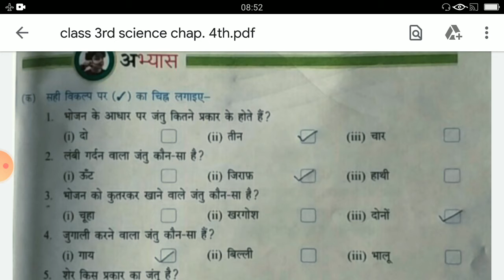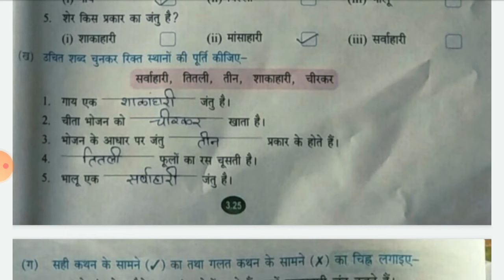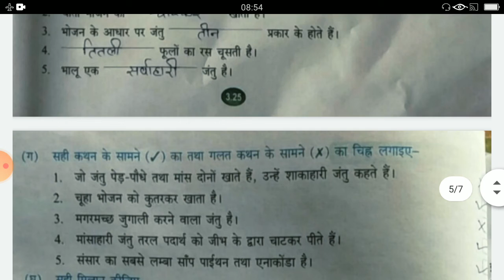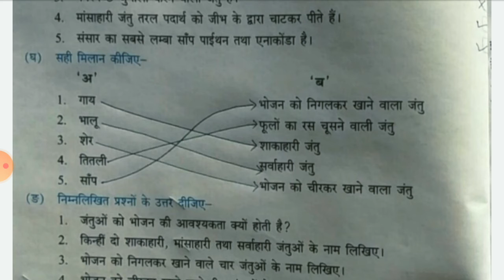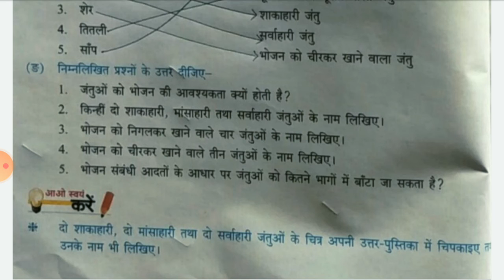SCIENCE | CHAPTER- 4 | PART-2 | CLASS - 3RD HM | BY RUBY MAM